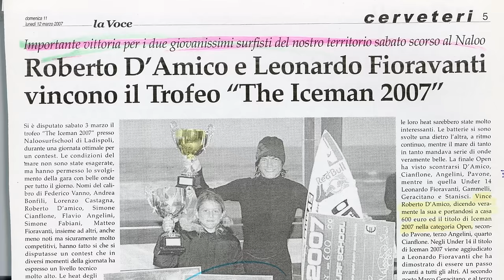We SCORED All-Time Italy With Leonardo Fioravanti 🤌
In early November, mainland Italy received a bing-bang-boom run of swell. We heard the term "best-ever" thrown around more times than we could count.

With some help from K-Way, we pulled a strike mission with Leo Fioravanti and Roby D'Amico.

It was a trip we'll never forget.

Filmed by: Tommaso Geraci (@waves.hunter) //Jacopo Cosmelli (@apetauro)
Edited by: Tommaso Geraci (@waves.hunter)
Color graded by: Jacopo Cosmelli (@apetauro)